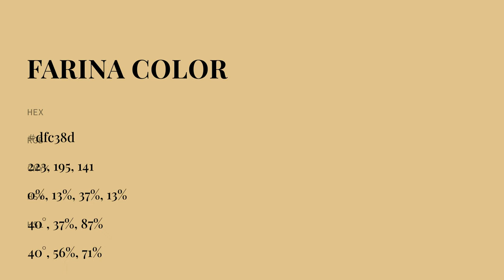Farina color dfc38d hex color - Yellow color - Cool color dfc38d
What color is Farina ? dfc38d hex color - Yellow color - Cool color dfc38d

Hex dfc38d Color Code is also known as Farina color.

Hex dfc38d Color code in RGB color code model is created after adding 87.45% red color, 76.47% green color and 55.29% blue color.
Hex dfc38d Color code in CMYK color (process color) code model is generated after subtraction of 0% cyan, 12% magenta, 36% yellow and 12% black.